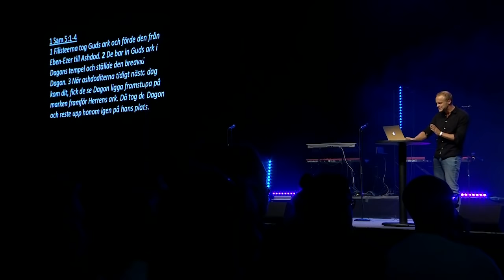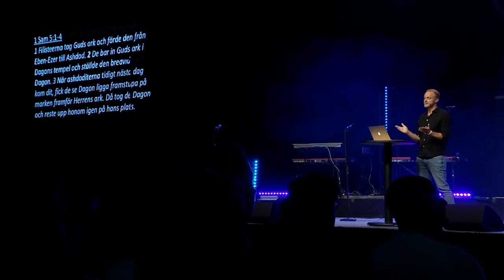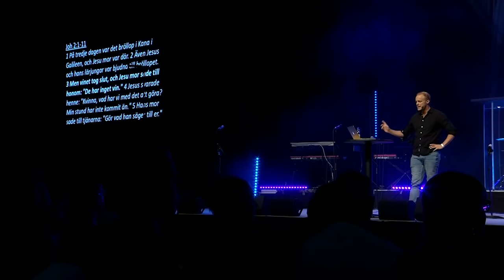Paul Orlenius | New Wines sommarkonferens 2019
New Wines sommarkonferens torsdag kväll 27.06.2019

Lovsång: Alfred Nygren
Predikan: Paul Orlenius
Programledare: Ketty Demeter